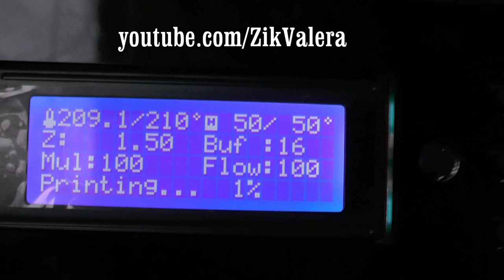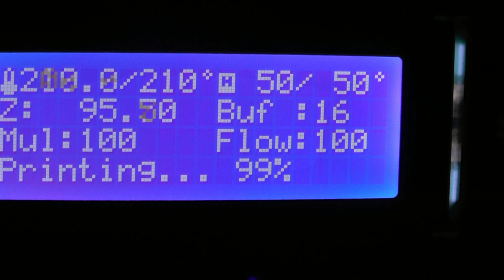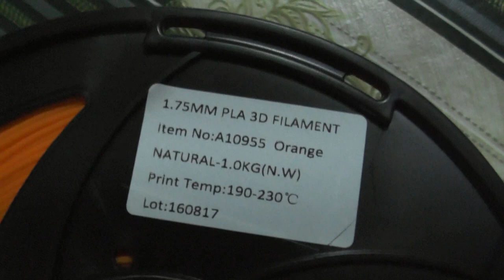Собираю Anet A8 Desktop 3D Printer Prusa i3 DIY Kit #6 Печать AF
Собираю Anet A8 Desktop 3D Printer Prusa i3 DIY Kit #4
поддержка ABS / PLA / Wood / Нейлон PVA / PP / Люминесцентные
Размер 220 х 220 х 240 мм

Anycubic 3D принтер накаливания НОАК 1.75/3.0 мм 1 кг пластик Резина Расходные Материалы 28 видов